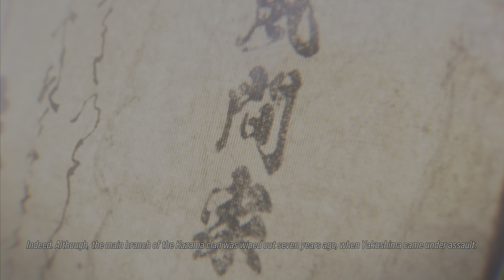TEKKEN 8 - Humble Beginnings (Part 8) | 4K HDR 60FPS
In "Tekken 8: Humble Beginnings," the story delves into the origins of a new character, Kai, who seeks to avenge his family's honour after they were unjustly targeted by a powerful corporation. As Kai embarks on his journey, players witness his transformation from an ordinary individual to a formidable fighter, navigating through challenges, alliances, and betrayals along the way. With stunning visuals and immersive gameplay, Humble Beginnings offers a thrilling narrative that expands the Tekken universe while introducing fresh perspectives on classic themes of revenge and redemption.